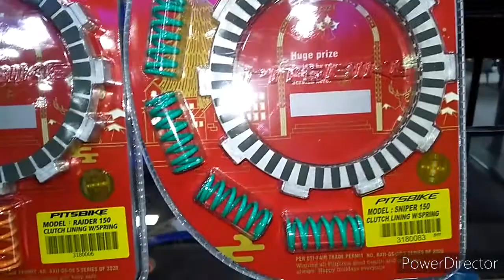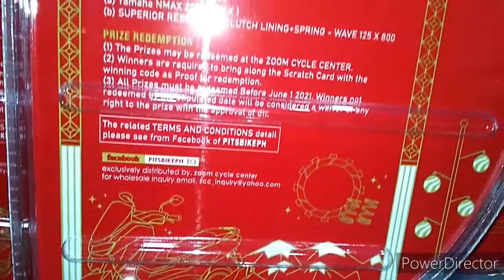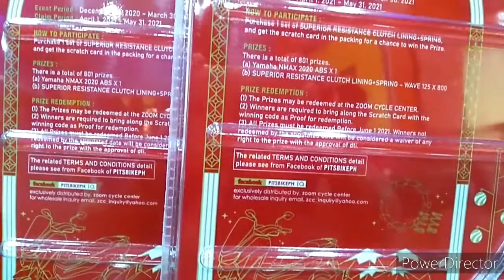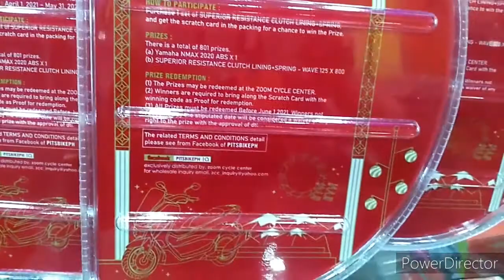PITSBIKE SCRATCH AND WIN. PWEDI KANG MANALO NG NMAX 2020.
exclusive distributed by: zoom cycle center